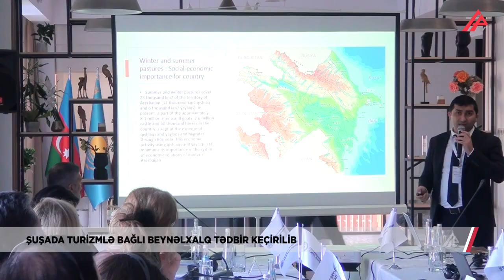Turizm mütəxəssisləri Şuşada bir araya gəlib | APA TV | 01.12.2023